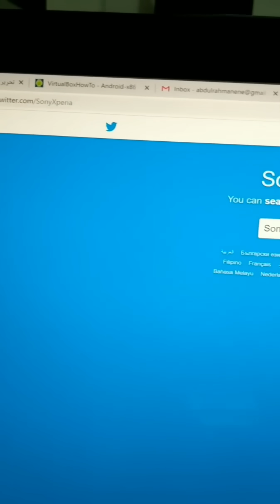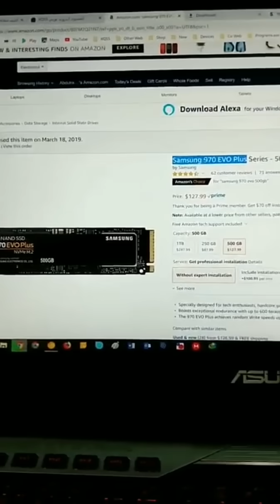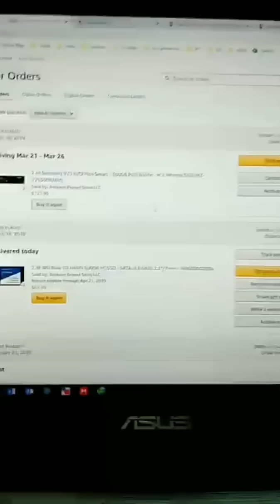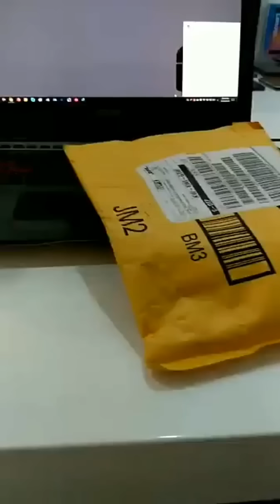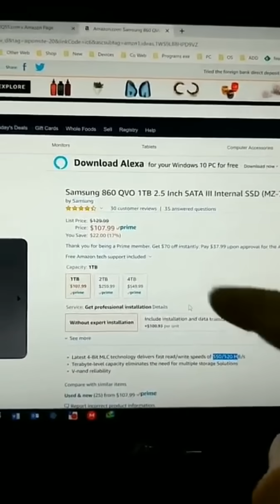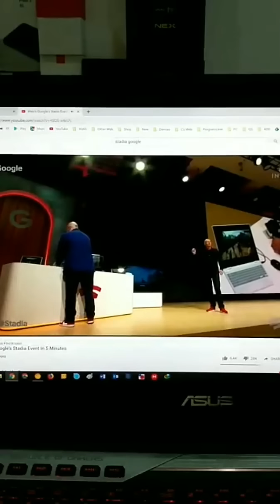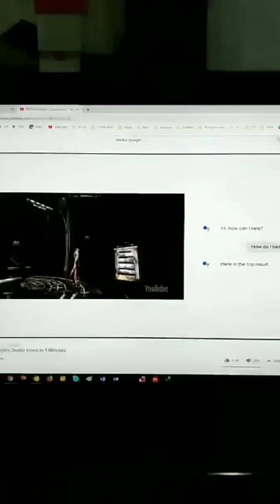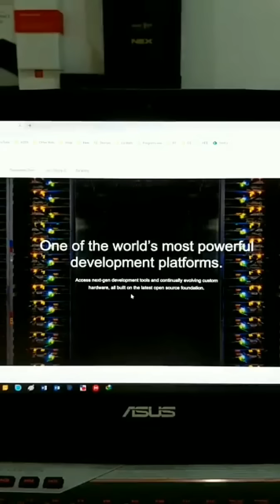دردشة 261 | XQ55 | خدمة Google Stadia للألعاب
0:00 ـــ
2:19 Samsung 970 EVO Plus
6:17 Google Stadia